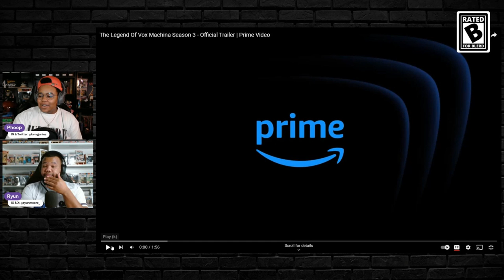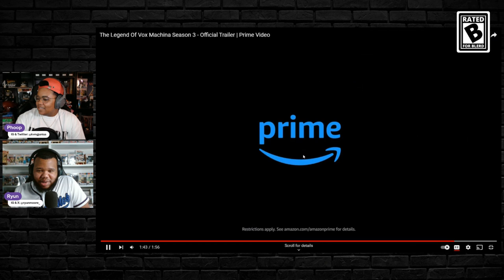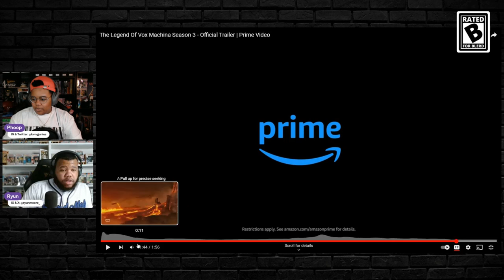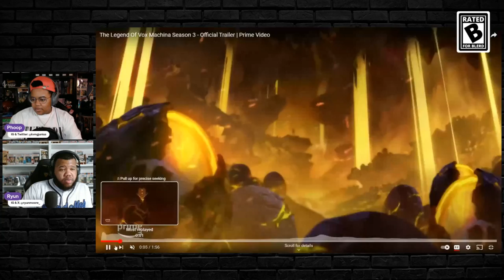The MOB REACTS to...THE LEGEND OF VOX MACHINA SEASON 3!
Phoop and Ryun react to and discuss the recent trailer for The Legend of Vox Machina Season 3!